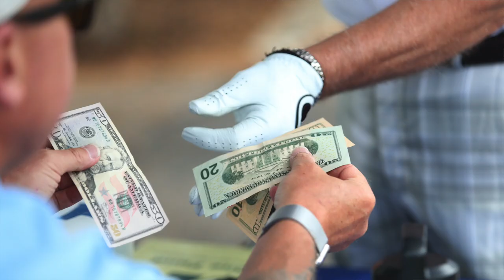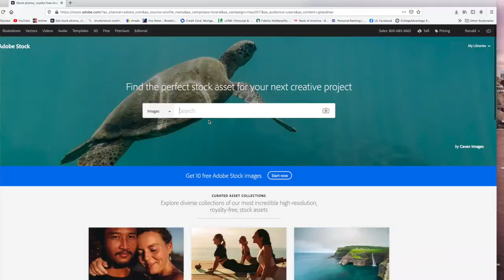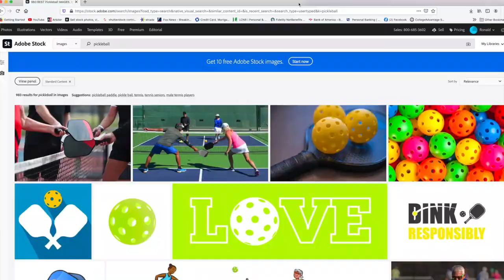Selling stock photography & what to photograph.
I talk about how much I've averaged, selling stock photography, in the first 4 months of 2021. Selling stock photography and the best pictures to submit.